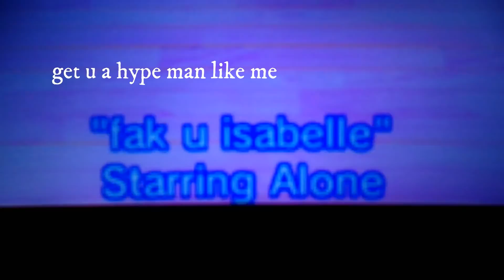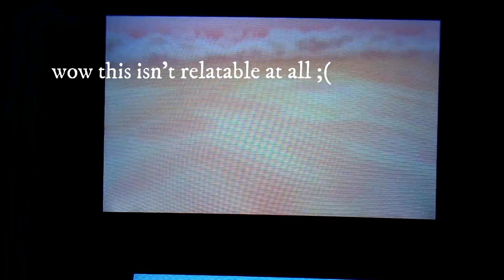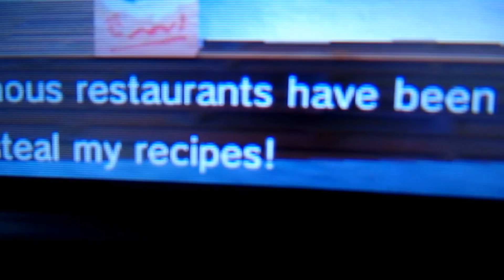Tomodachi Life Being Relatable For 10 Minutes Straight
WANTED 2 FILM WITH MY OLD AF CAMERA SO I DID :))) it not gon b  a regular thing JUS MISSED IT YALL